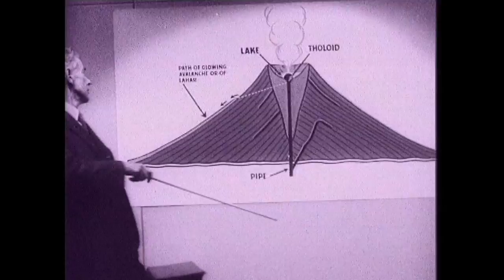Living with volcanoes - Auckland Museum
Living safely with volcanoes involves a number of approaches from utilizing the latest monitoring techniques, conducting research, developing thorough and well-rehearsed emergency procedures and putting systems in place to recover after an eruption are all essential...